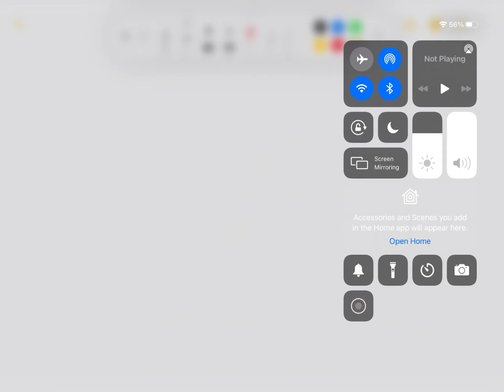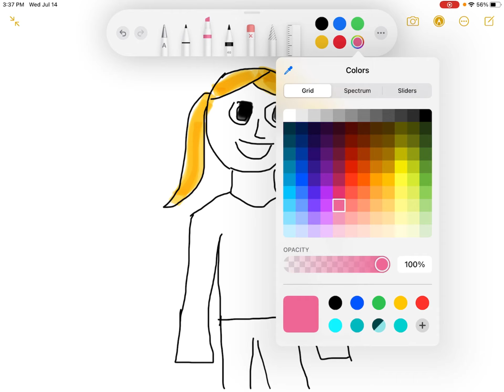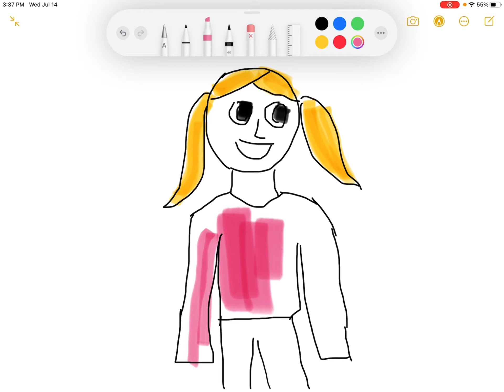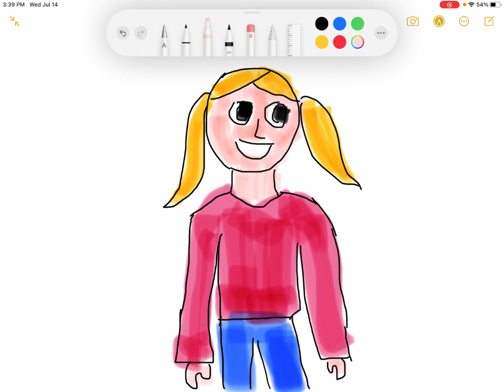Drawing on iPad With Finger!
Hey guys! Sorry for the background noise in the video. Hope you enjoy!